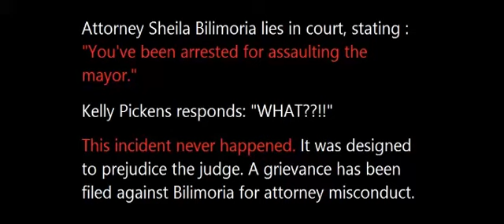Attorney Sheila Bilimoria lies in court on behalf of Perry Barton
June 14, 2017, attorney Sheila Billimoria lies in court on behalf of Statham, GA councilman, Perry Barton.  Barton has been accused of assault and Bilimoria is attempting to characterize Pickens falsely as the aggressor in this incident.